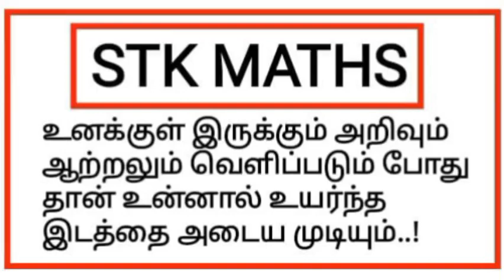11th Maths Tamil Medium Chapter 9 Example 9.26